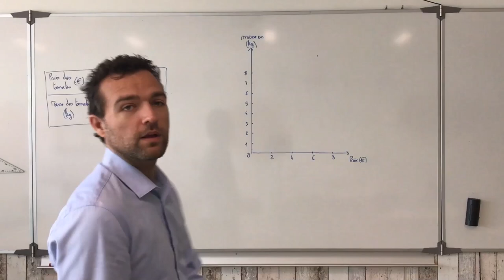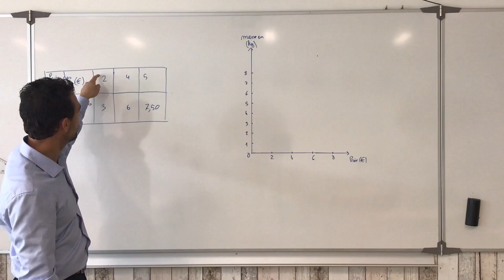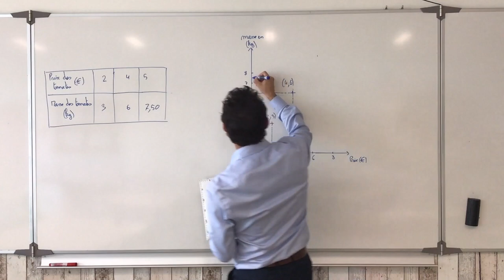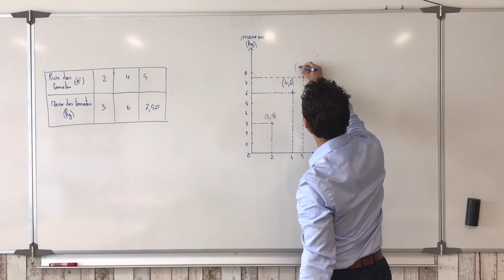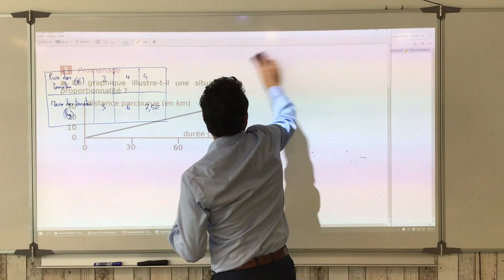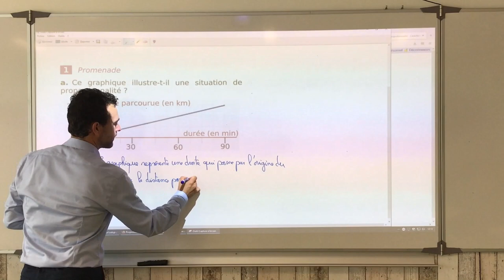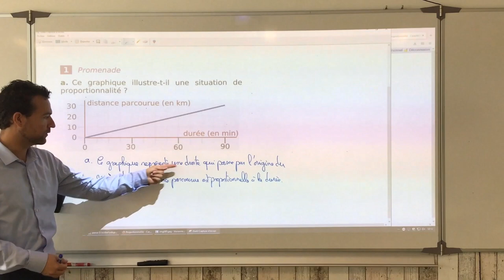Reconnaître la proportionnalité avec le graphique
On explique que les situations de proportionnalité se représentent dans un graphique par une droite passant par l'origine du repère en utilisant un exemple. On ne démontre pas qu'on reconnait les situations de proportionnalité comme cela mais on utilise ce résultat.